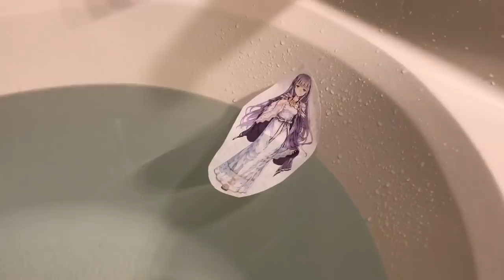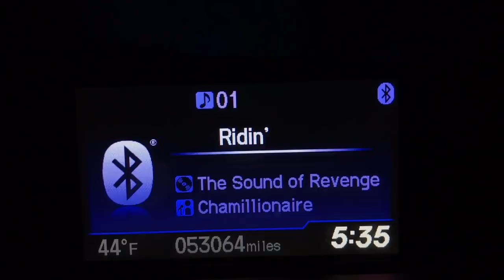Literal Emblem: Heroes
Had a few people asking for a second, so here it is!
Don't worry, we have Genny this time.
Got some lame videos coming this week.